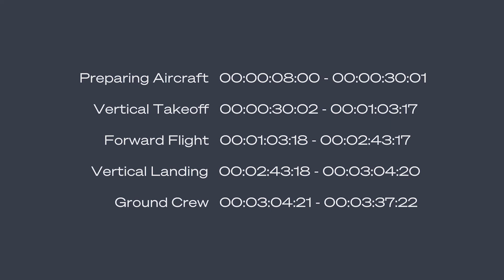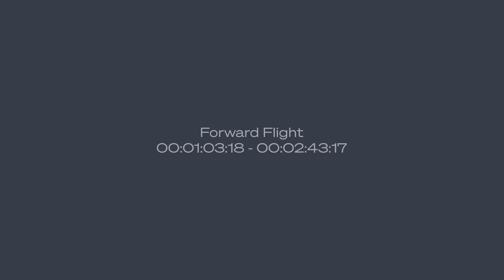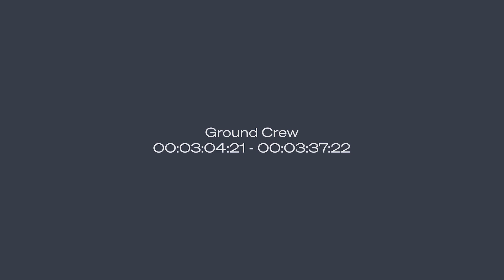Joby Aviation Air Taxis will fly above America's congested cities in the next Decade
Today, Joby Aviation is releasing the first footage of its revolutionary all-electric, vertical take-off and landing aircraft in flight. The company is also celebrating an important milestone on its journey to making its air taxi service a reality.

With more than 1,000 test flights completed over the last 10 years, Joby intends to use its piloted, four-passenger aircraft to launch a commercial passenger service beginning in 2024.